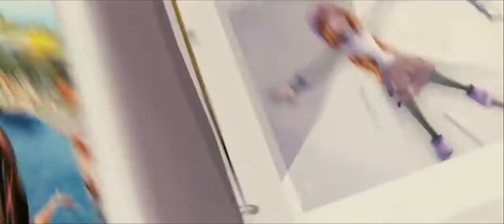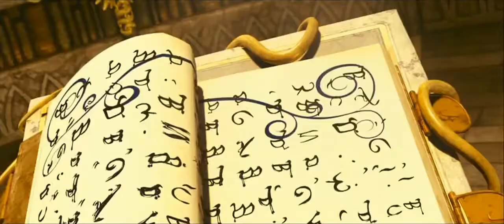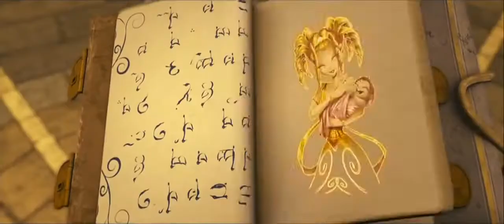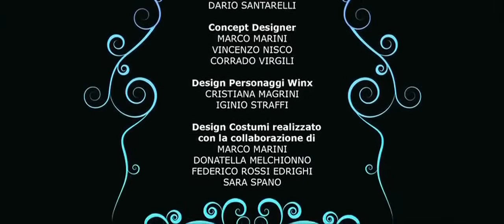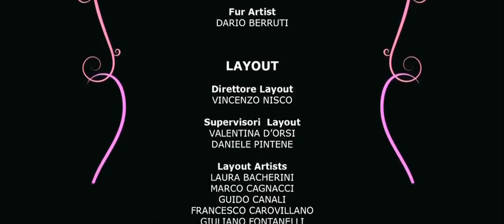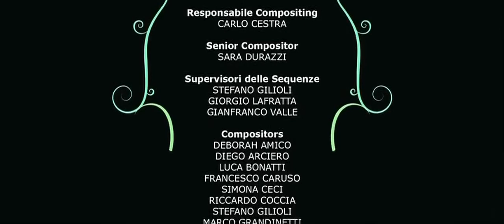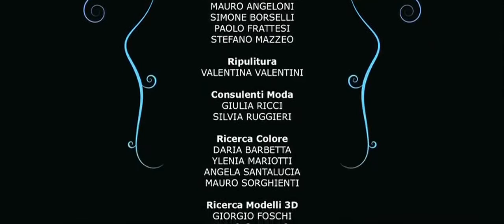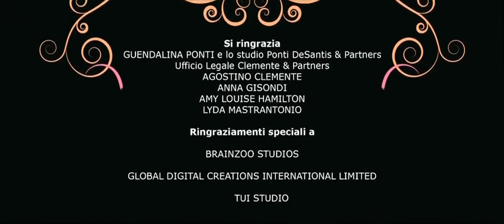1 Winx Club "Sekreti i Mbretërisë së Humbur" - DUBLUAR NE SHQIP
1 Winx Club "Sekreti i Mbretërisë së Humbur" - DUBLUAR NE SHQIP